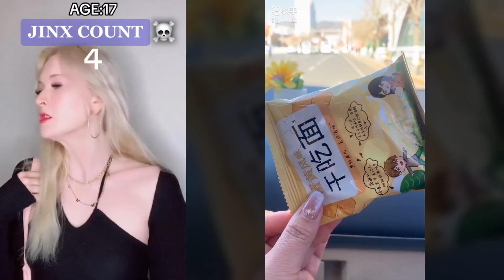🍒 Text To Speech ✅ ASMR Relaxing Eating | @Brianna Guidryy | POVs Tiktok Compilations 2023 #175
🍅 Text To Speech 🍅 ASMR Cake Storytime || Cake Storytime Tiktok   || POVs Tiktok Compilations 2023